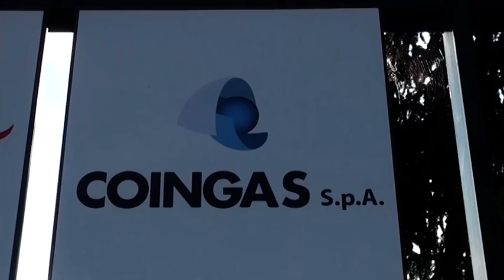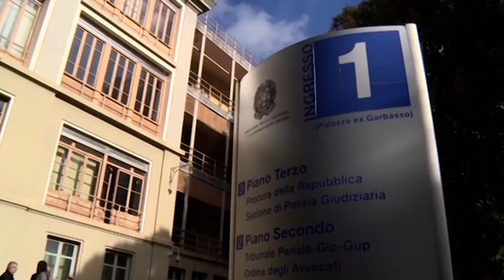Caso Coingas, consiglio comunale boccia la costituzione di parte civile